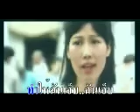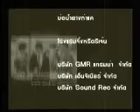หลอกกันไซ : อันดา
เพลงหลอกกันไซ